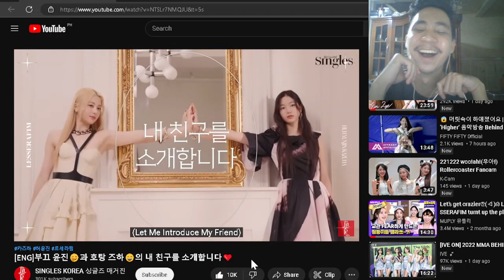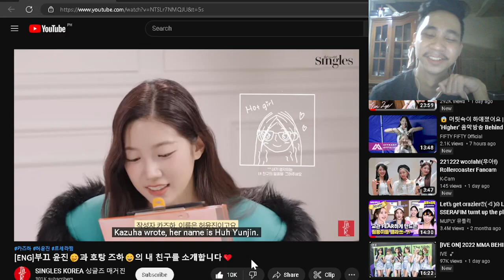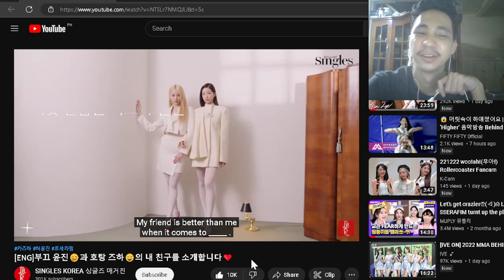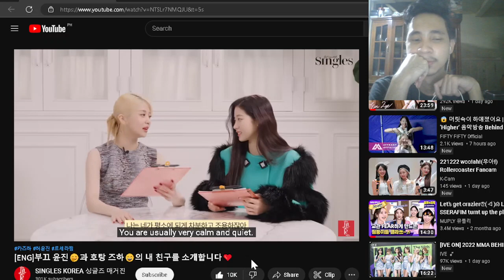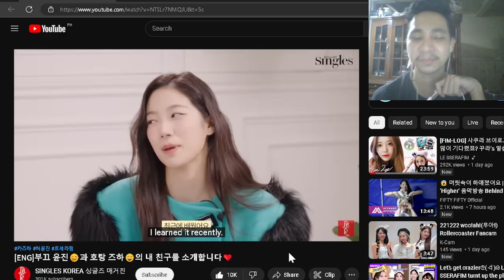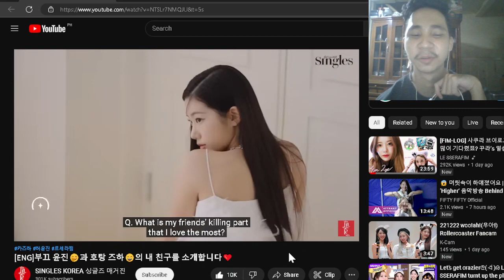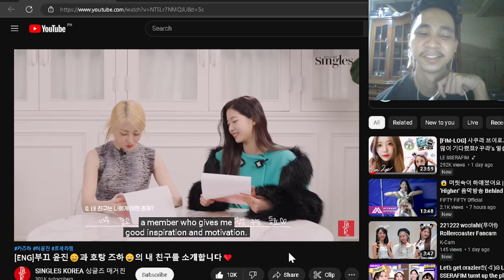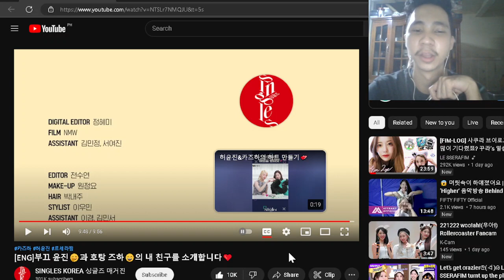LE SSERAFIM KAZUHA & YUNJIN I SINGLES KOREA I REACTION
Kazuha and Yunjin singles Korea interview!